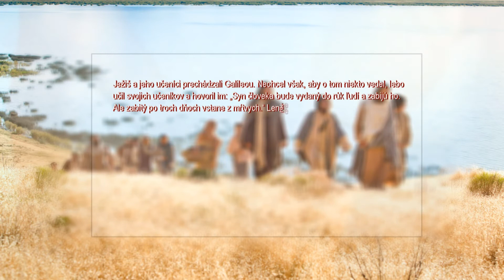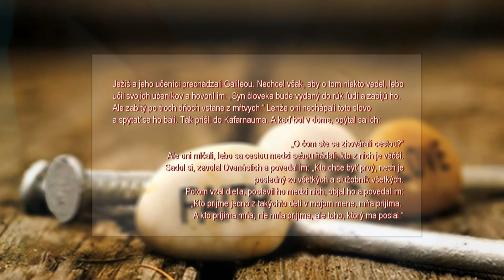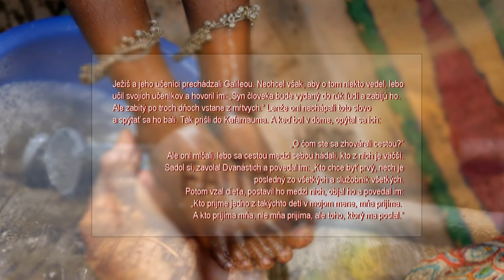Meditácia Ľubomíra Stančeka | Nech je posledný Mk 9, 30-37